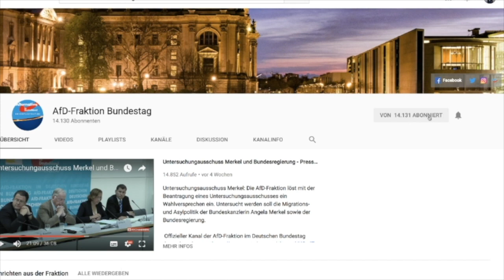Statt Pisa und co. zu folgen, wieder unseren Lehrern vertrauen! - Götz Frömming - AfD-Fraktion